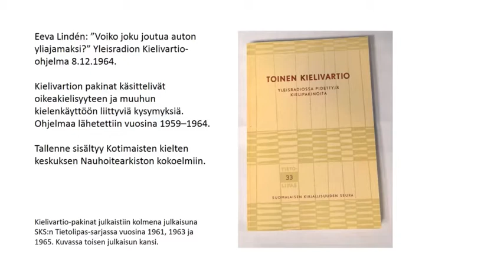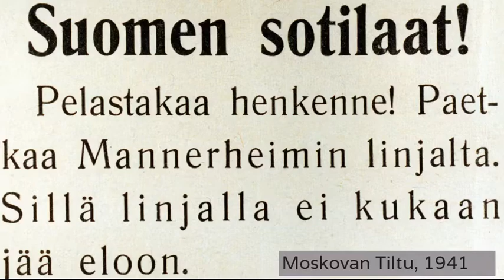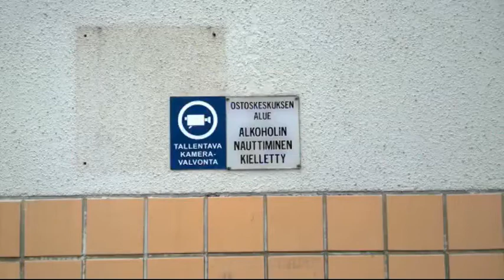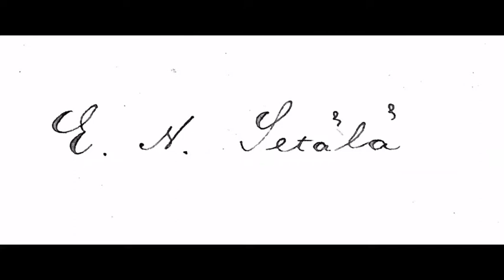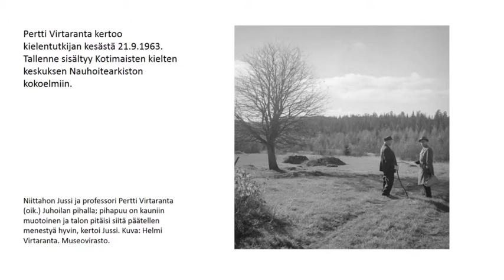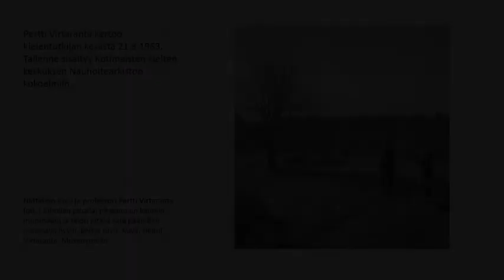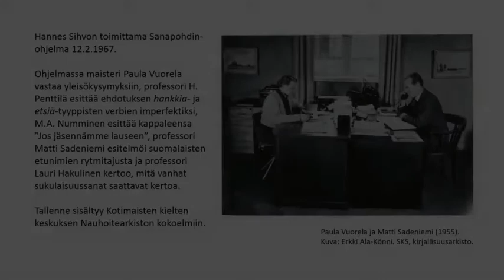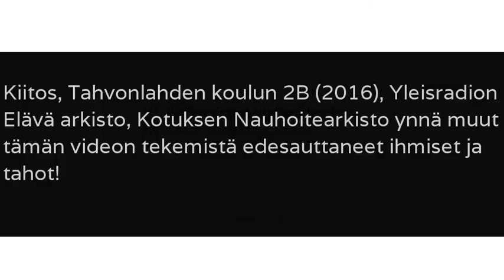Vesa Heikkinen: Satavuotias sanasampo, tekstitehdas (Kotus-vlogi, 14.12.2017)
Videolla käydään läpi itsenäisen Suomen vuosikymmeniä kielen, tekstien ja puheiden näkökulmasta. Merkityksillä leikittelevässä videossa hyödynnetään juhlavuoden Sanoin saavutettu -sivujen materiaalia ja Kotus-kanavalle tuotettuja videoita. Video on tehty alunperin kielilautakuntien marraskuussa järjestämää Kielen ilo -seminaaria varten, ja sitä on muokattu tätä julkaisua varten.